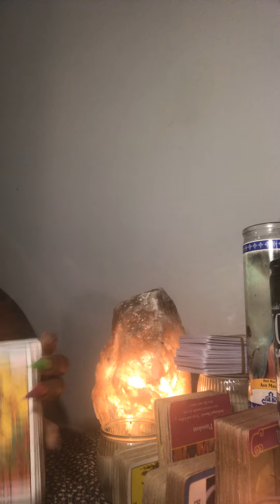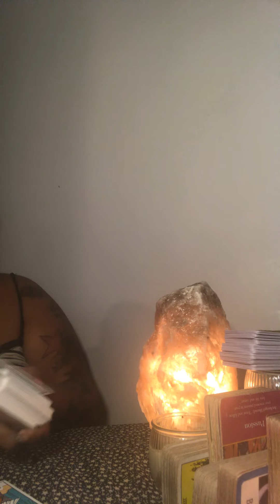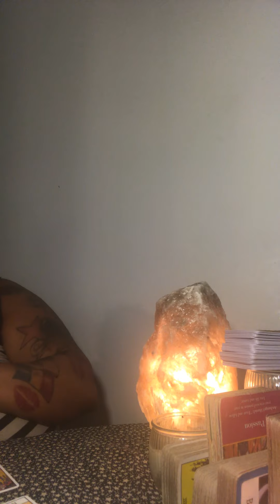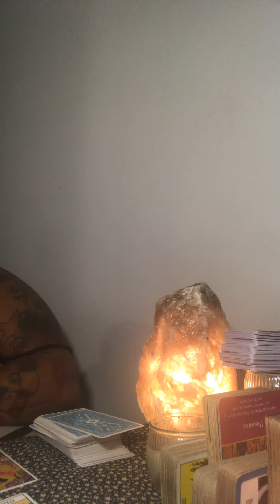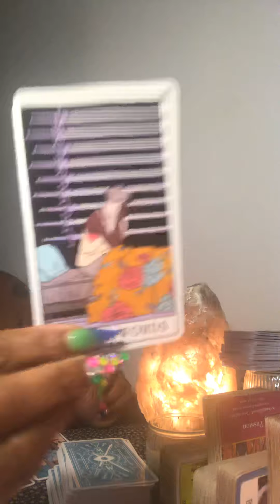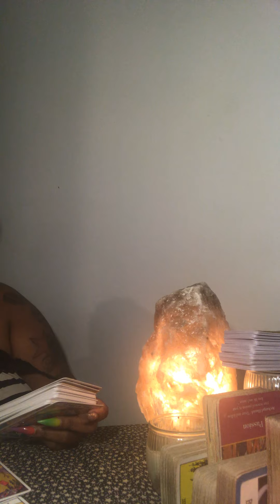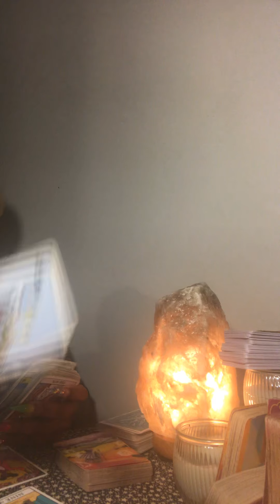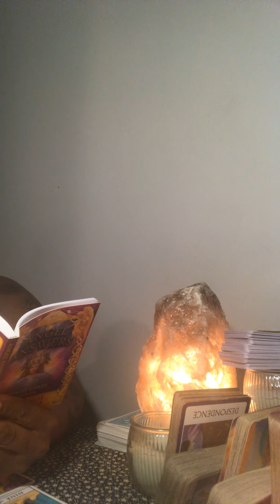BIG HAPPy 😌chanGES CApricorn♻️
General readInG FOR Capricorn 📌